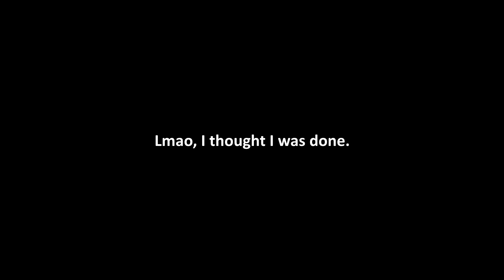Control | Altered Items (P22)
While I was trying to find one of the altered items, for Langston, I entered upon the archive room. It's a happenin' place.

MORE GAMES TO CHECK OUT